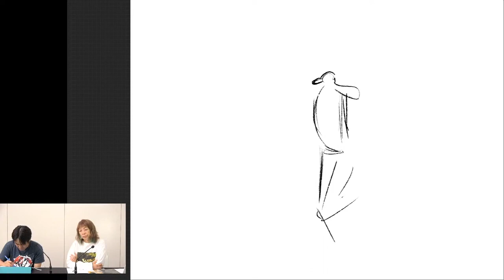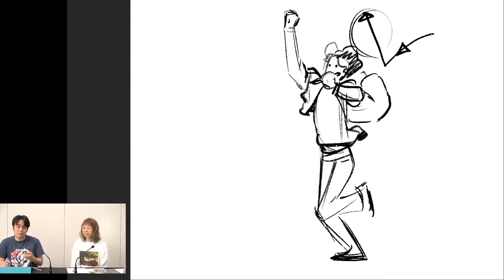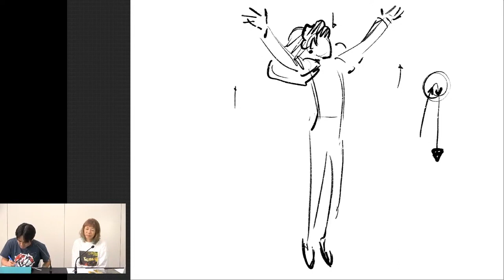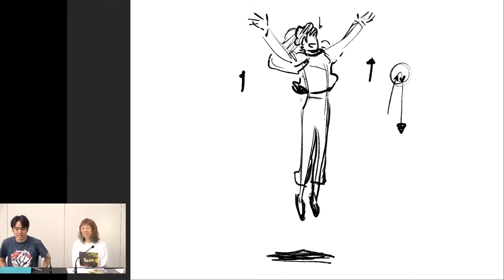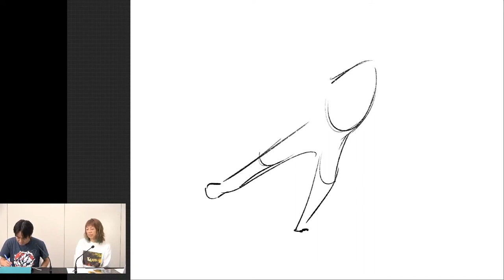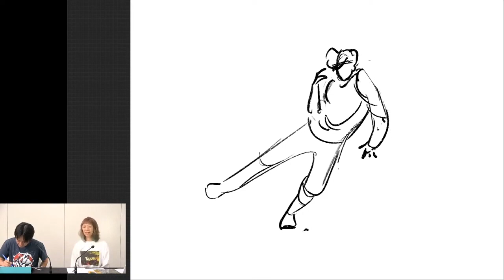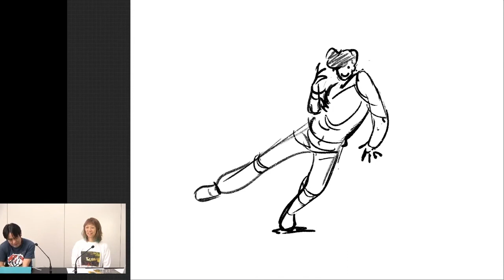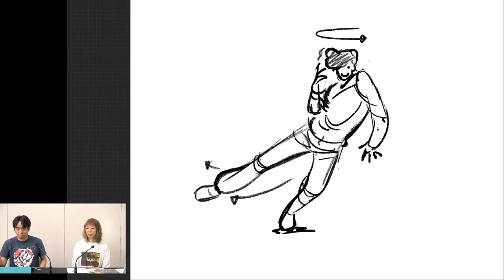ラクガキ雑談#150： アイドルのダンス動画をリファレンスに描きたい。躍動感を出すコツは？《質問に答えます》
アニメーター の 立中順平 氏との雑談です！

講師：立中 順平…「ユーリ!!! on ICE」「メジャー」などの作品でアクション作画監督を務めるベテランアニメーター
聞き手：平谷 早苗
製作：株式会社ボーンデジタル

立中先生への質問・リクエストフォームはコチラ

↓↓↓↓↓↓URL↓↓↓↓↓↓
書籍『たてなか流クイックスケッチ』

モデルのタイマー付き動画・静止画を毎週木曜公開！